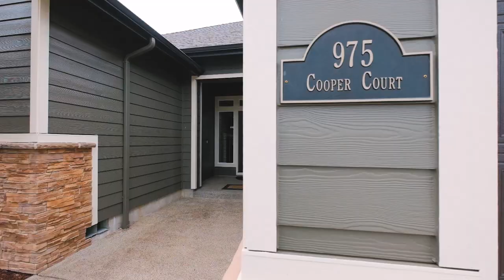975 Cooper Ct, Stayton, OR